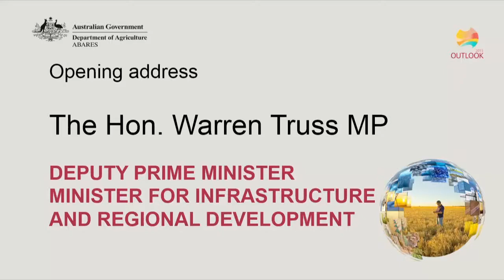Opening address: The Hon. Warren Truss MP Deputy Prime Minister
Opening address day 2: The Hon. Warren Truss MP
Deputy Prime Minister and Minister for Infrastructure and Regional Development